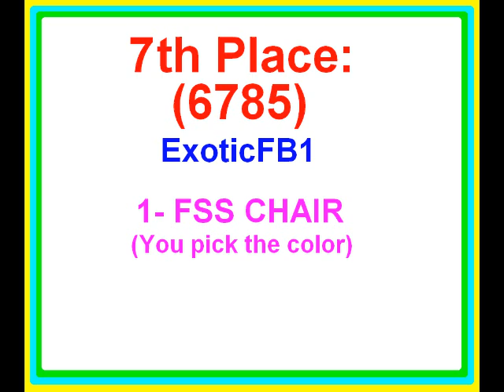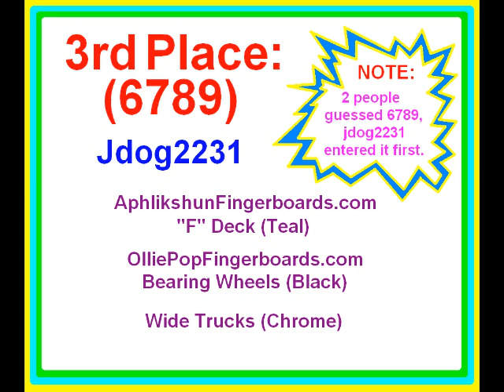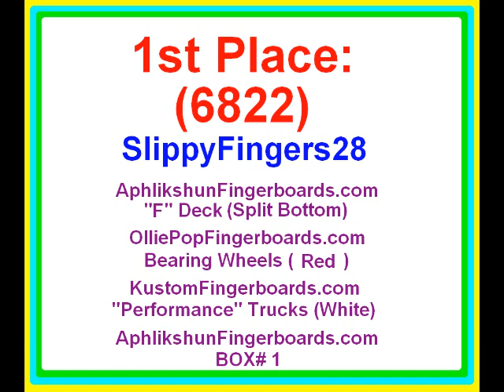FSS News!! (9-27-11)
What up!! Thanks for tuning into this episode of the FSS News!!

THANKYOU TO EVERYONE FOR PARTICIPATING!!

I will post MAD VIDEOS!!

THANKS FOR SUPPORTING FSS!!